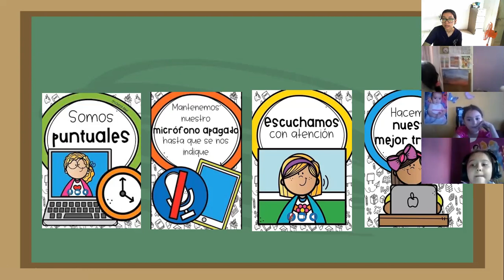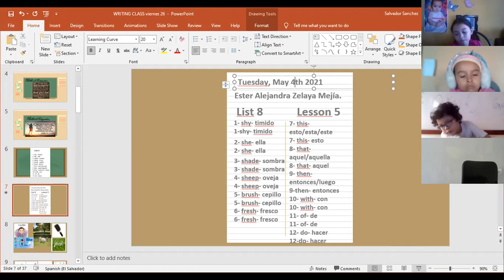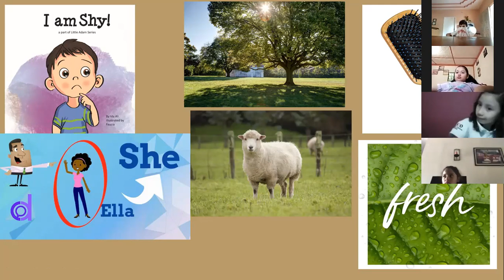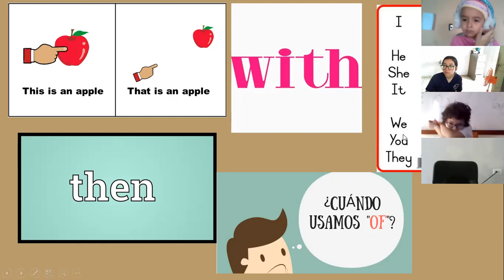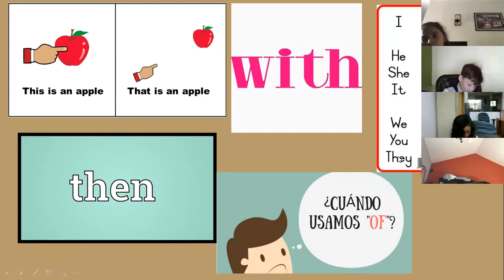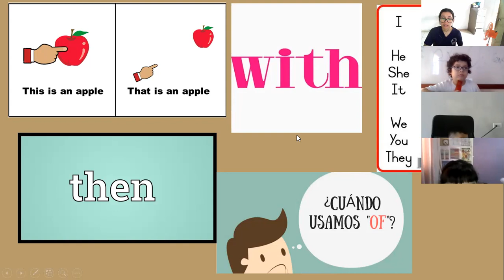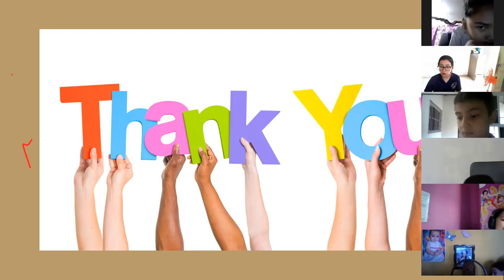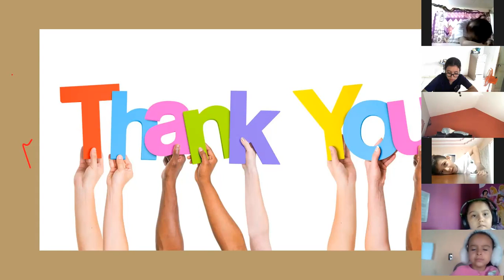Spelling class, Martes 4